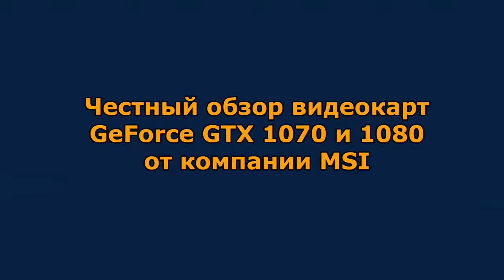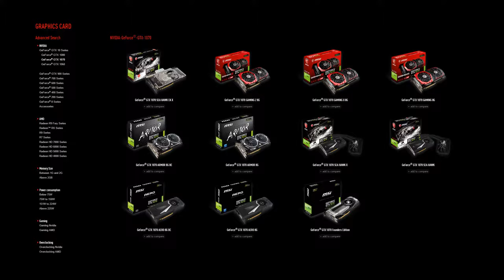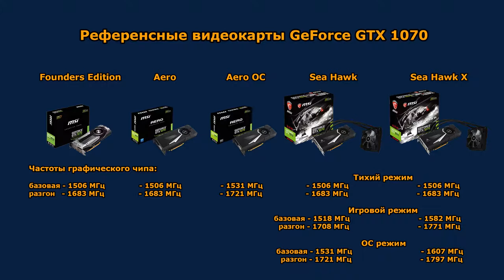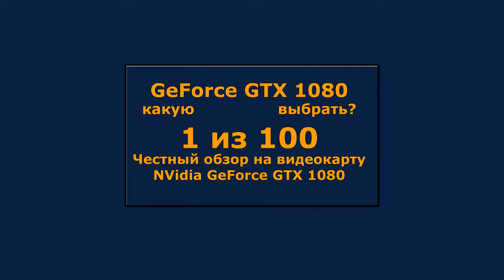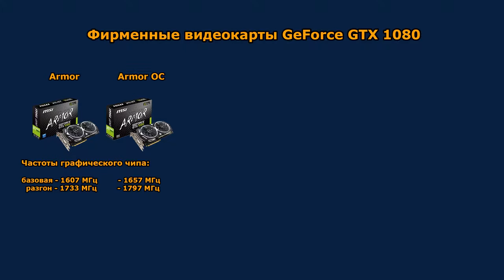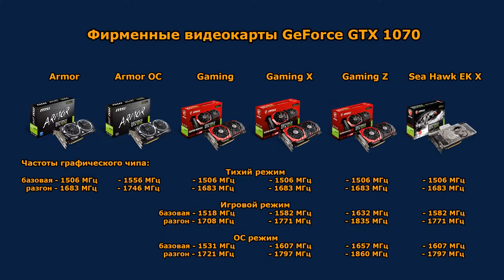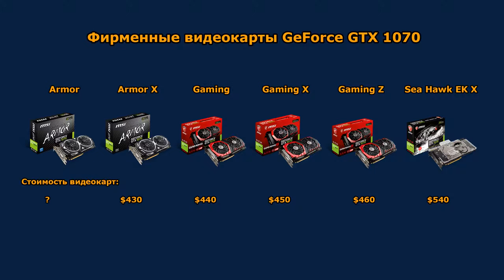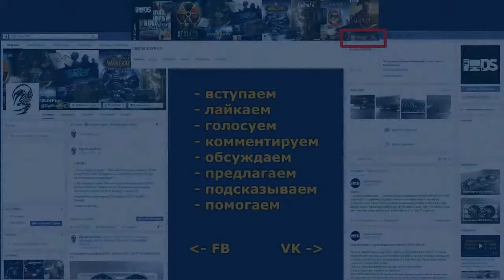Обзор видеокарт MSI GeForce GTX 1080 | GTX 1070 (Gaming X|Z, Armor | OC, Aero, Sea Hawk| EK X, FE)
Обзор семейства видеокарт GeForce GTX1080 и GTX 1070 компании MSI:
- MSI GeForce GTX 1080 Founders Edition
- MSI GeForce GTX 1070 Founders Edition
- MSI GeForce GTX 1080 Aero
- MSI GeForce GTX 1070 Aero
- MSI GeForce GTX 1080 Aero OC
- MSI GeForce GTX 1070 Aero OC
- MSI GeForce GTX 1080 Sea Hawk X
- MSI GeForce GTX 1080 Sea Hawk EK X
- MSI GeForce GTX 1070 Sea Hawk
- MSI GeForce GTX 1070 Sea Hawk X
- MSI GeForce GTX 1070 Sea Hawk EK X
- MSI GeForce GTX 1080 Armor
- MSI GeForce GTX 1080 Armor OC
- MSI GeForce GTX 1070 Armor
- MSI GeForce GTX 1070 Armor OC
- MSI GeForce GTX 1080 Gaming
- MSI GeForce GTX 1080 Gaming X
- MSI GeForce GTX 1080 Gaming Z
- MSI GeForce GTX 1070 Gaming
- MSI GeForce GTX 1070 Gaming X
- MSI GeForce GTX 1070 Gaming Z